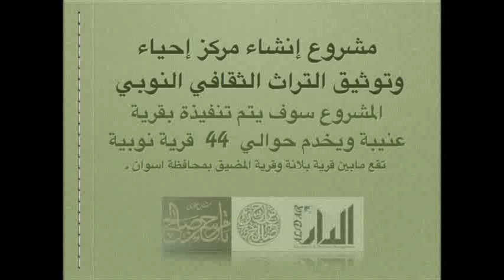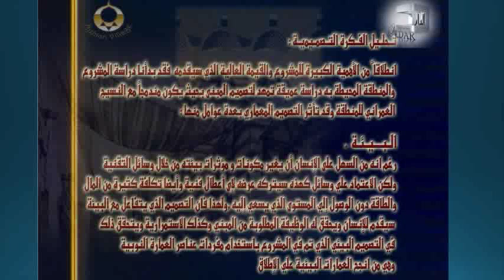tamer hassan for komma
كوما   ٢    ما تقولش  ايربوم      تامر حسن  صالح